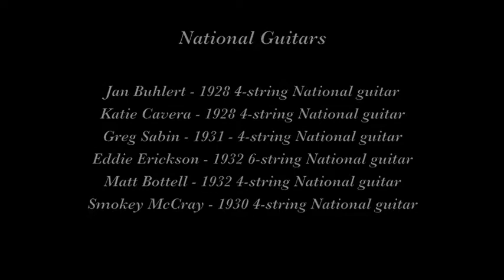National Guitars at HJJ "What a Wonderful World"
The National Guitars play "What a Wonderful World" on August 26, 2017 at the Hot Jazz Jubilee.

Playing National guitars are Eddie Erickson, Greg Sabin, Katie Cavera, Jan Buhlert, Matt Bottell, and Smokey McCray.